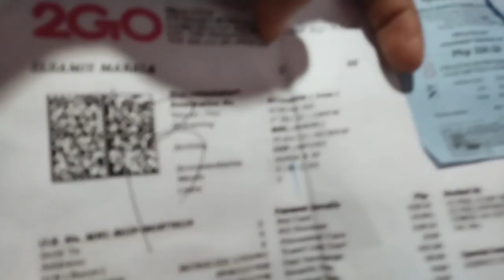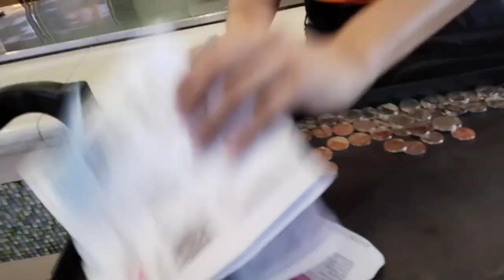MANILA TO CAGAYAN DE ORO DESTINATION FREE MEALS 2GO TRAVEL SHIP 🚢